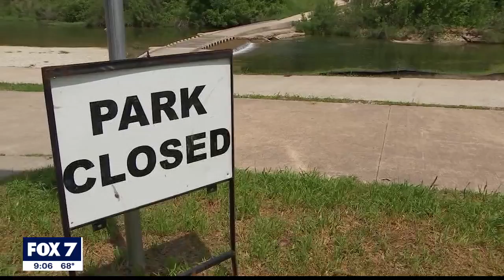Parks, trails in Central Texas closing for Easter weekend to slow spread of COVID-19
The park closures will run until Monday morning. Parks will have signs prohibiting anyone from using the area.